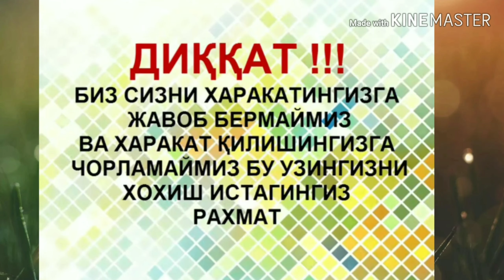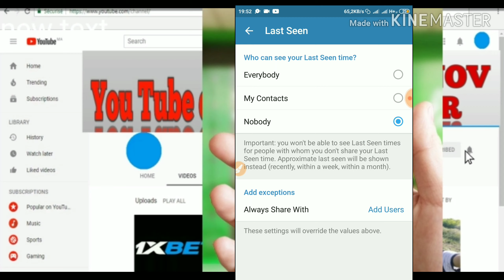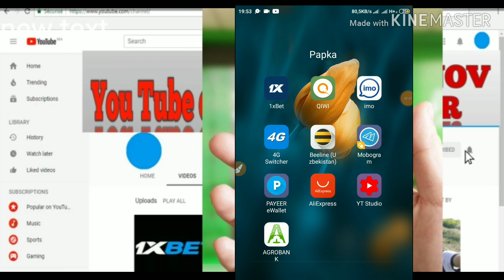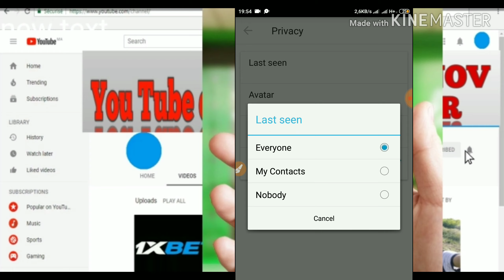Imoda online boʻlganizni berkitish Xuddi Telegramdek (Недавно ) Qilish juda qiziq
VIDEO YOQQAN BOʻLSA LIKE BOSING KANALGA OBUNA BOʻLING

SHAXSIY BLOGIM TELEGRAMDA

okk